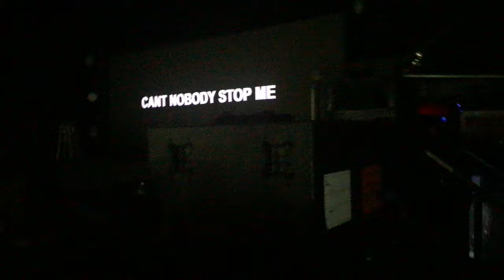the first 2.5 minutes of aminé's onepointfive tour ft. thee rickey thompson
so many bad bitches in this video. this show was really it like damn amine really did that. and not to sound like a millenial but rickey thompson really be motivating tf out of me sometimes, like damn. i am a baddie, rickey! thank you :)

the song is dr whoever by aminé off his album onepointfive. recorded on november 19th, 2018 at first ave in minneapolis.